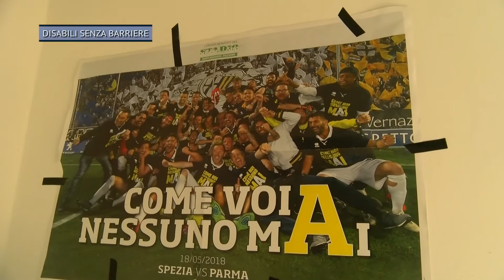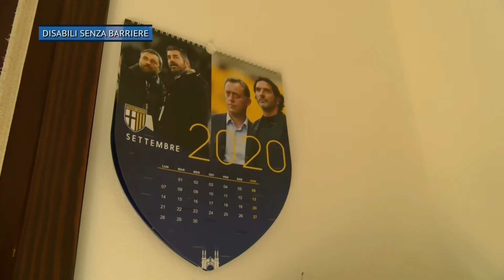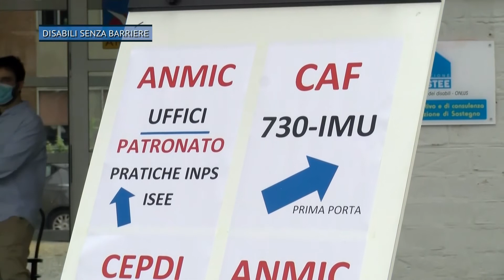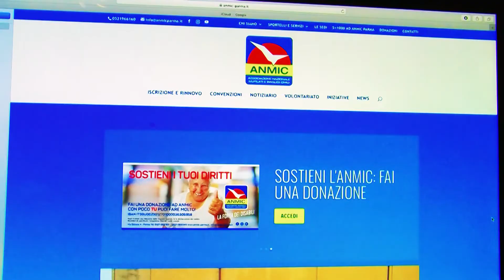"Disabili senza barriere" (XI stagione) - Puntata 30/10/2020 (L'amore di Annarita e Davide)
Terza puntata dell'undicesima stagione di "Disabili senza Barriere", trasmissione di Anmic Parma in onda su 12TvParma e curata da Alberto Rugolotto.
La puntata è andata in onda venerdì 30/10/2020 ed è dedicata alla storia di Annarita Guagnano e Davide Romano, due ragazzi associati Anmic che raccontano cosa significa vivere il loro amore condividendo un appartamento di soli 33 metri quadrati, tra barriere architettoniche e culturali.